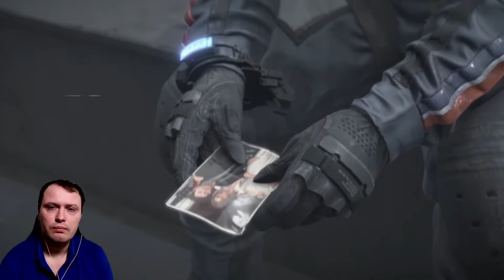Death Stranding Higgs часть 1 прохождение игры